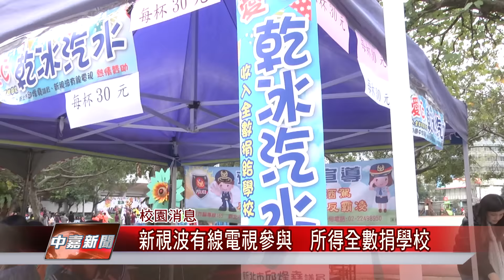1041211 【中嘉新聞】漳和國中36歲 力推環境教育